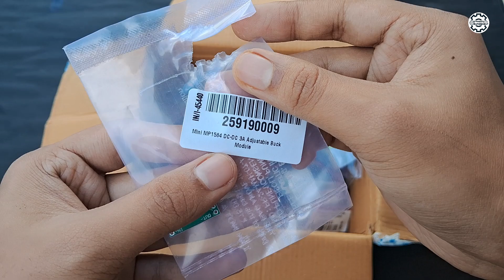आ गया नया सामान🔥| irfz44n Original or Fake? | ESC LED BO Motor | Cheap Electronic Components Online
Dosto ye sabhi electronic components ko maine bahut cheap price me buy kiya hai. More information ke liye video complete dekhe.

🛍️BO Motor
🛍️1W LED
🛍️Terminal Block Connector
🛍️Mini Propeller
🛍️Rocket Switch

About : Gyandeep Experiment is a YouTube Channel. Where you can find DIY Videos and Unboxing & Reviews in Hindi. I hope you like this videos, if you did the press the thumbs up button.